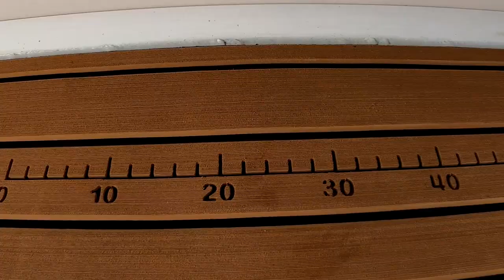Genesis 760xl Cuddy Cabin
A quick walkthrough video of a 760xl Cuddy Cabin we finished recently. Loads of extras and features and a well thought out layout to compliment the whole package.